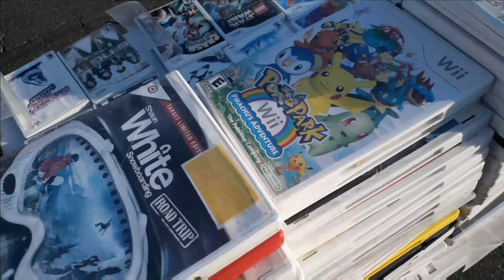NIGHT SWAPMEET 2.0 IN THE INLAND EMPIRE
Night Swapmeet  2.0 back in san bernardino